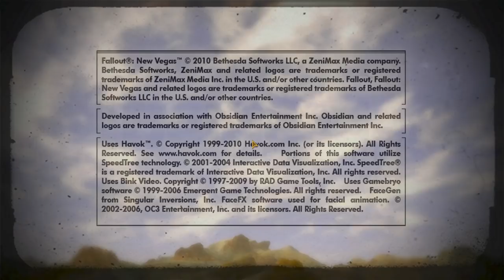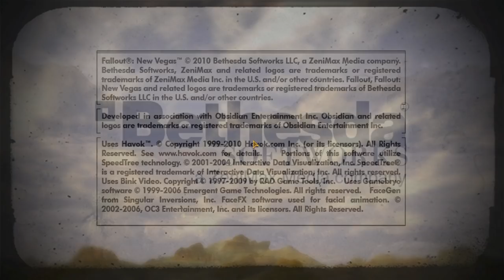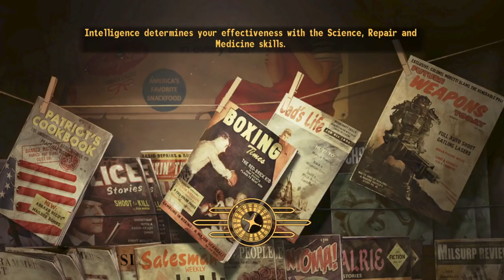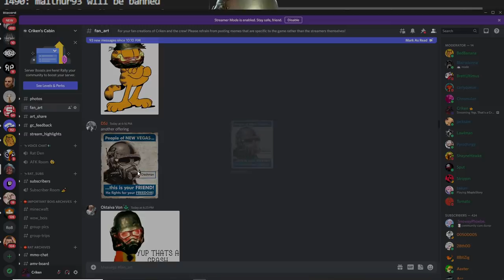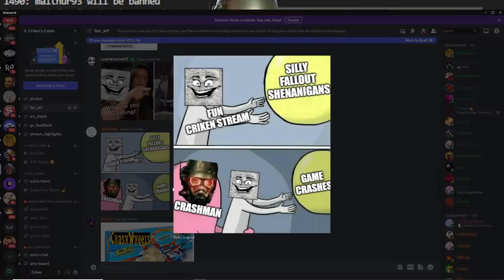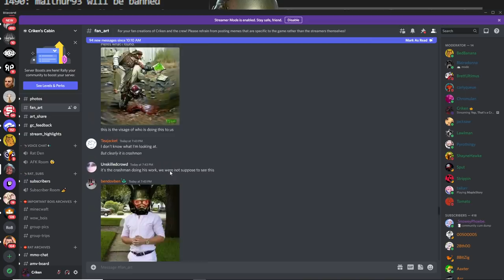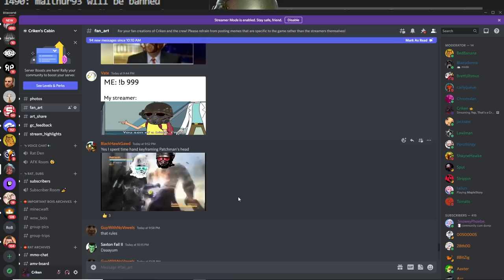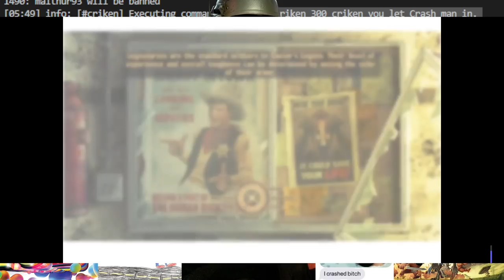[Criken] Yep, That's a Crash - Fallout New Vegas (Randomizer Modpack)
Criken plays Fallout New Vegas